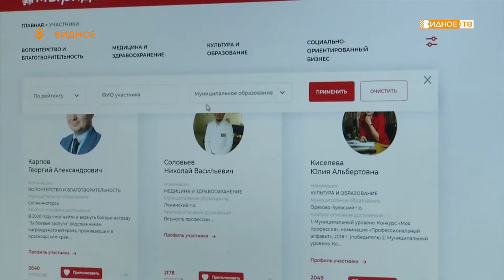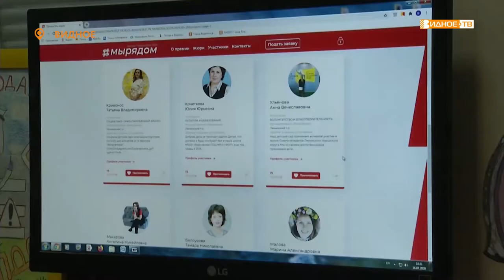МЫ РЯДОМ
Завершился прием заявок на соискание губернаторской премии «Мы рядом». Более 8 тысяч жителей Московской области решили принять участие в конкурсе в этом году.